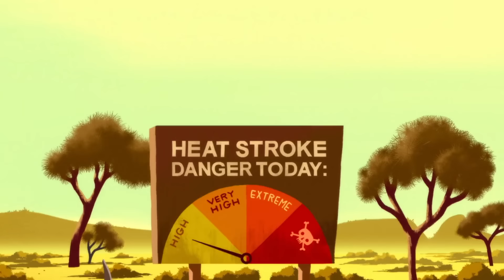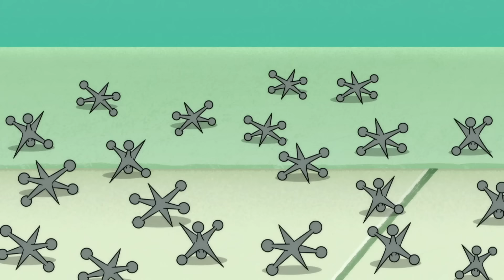OASIS EN EL DESIERTO | LOONEY TUNES CARTOONS | CARTOON NETWORK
¡Bugs Bunny se achicharra!🥵 Pero Elmer Gruñón tiene el secreto para salvarlo del caluroso aprieto.